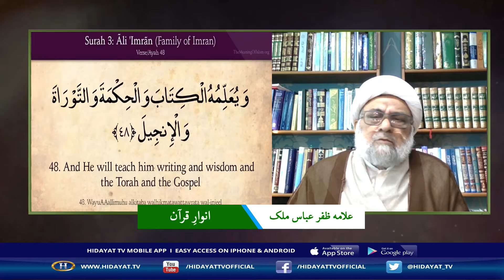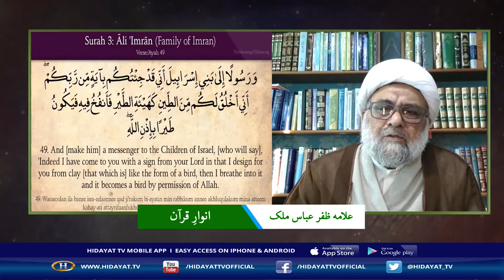ANWAR E QURAN SURAH AL IMRAN 22 06 21 P1